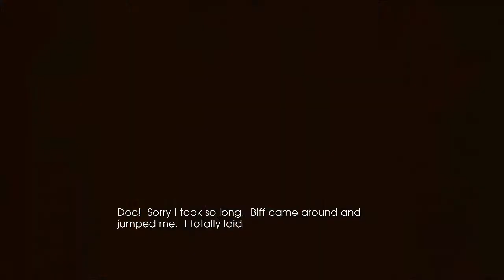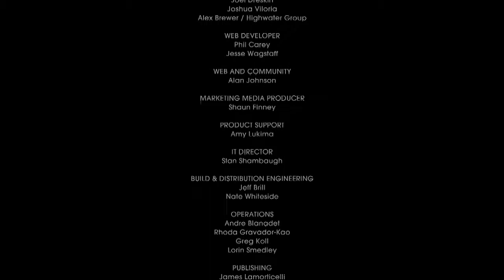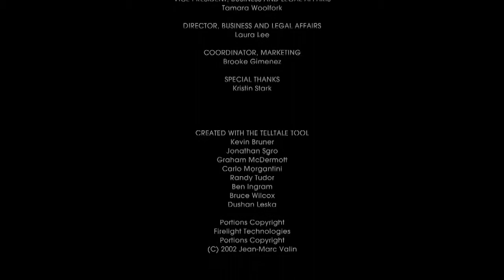E18 - Evilness - Let's Play Back to the Future: the Game with Accidental Games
Both of us are fans of the Back to the future trilogy, so we couldn't say no to what should have been the 4th movie in video game form. It has had input from most of the original cast and crew, and we will be let's playing all 5 parts from start to finish.

Google+: Okay seriously no, we're never checking that one. There's like four other media links above, use media that actually works guy!